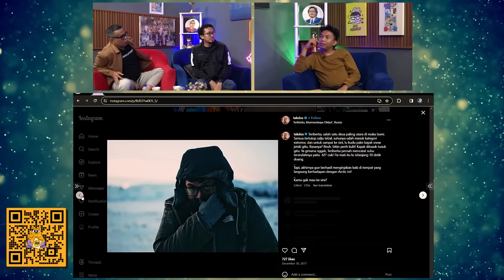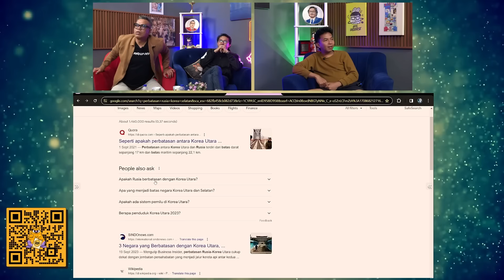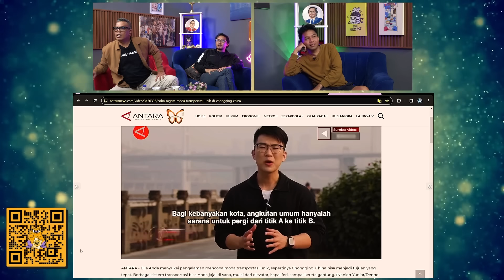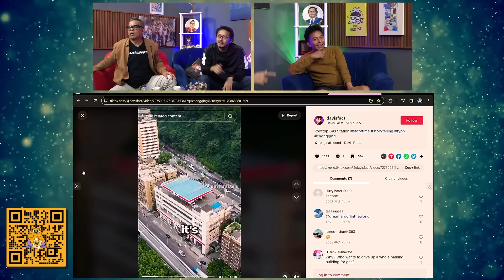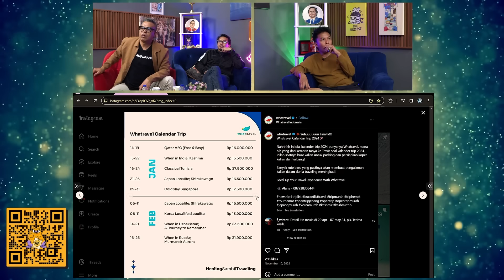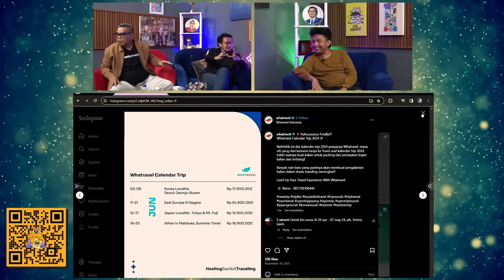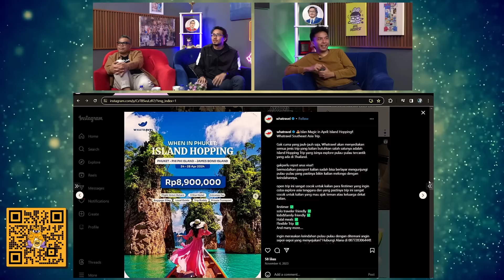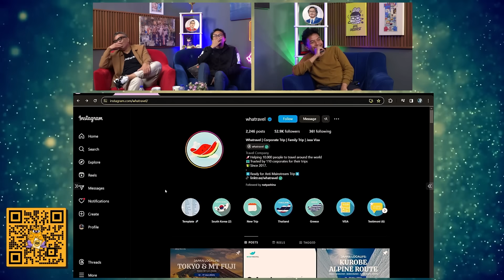HOHO HIHI ON THE WEEKEND - 50 NEGARA (EPISODE 120)